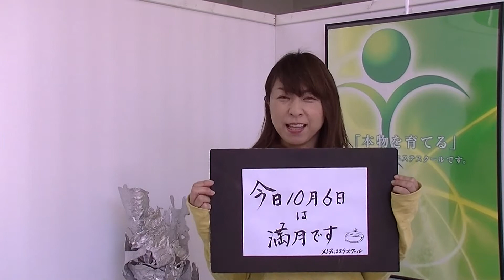金運アップ 棚ぼた 臨時収入（今日10月6日は満月です）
LINE@で気軽に聞いてみる まずは自分を笑顔に。そして自分と同じ悩みで苦しんでいる人を笑顔にできるセラピスト養成スクール